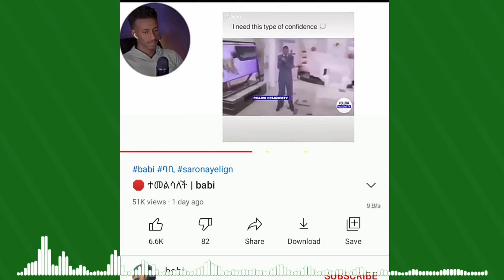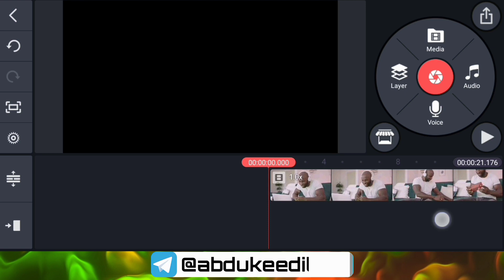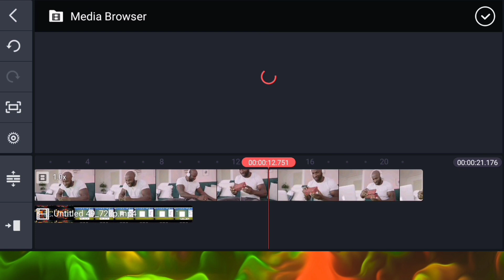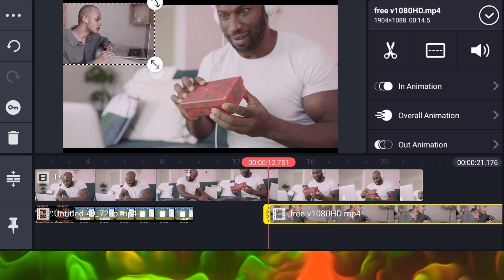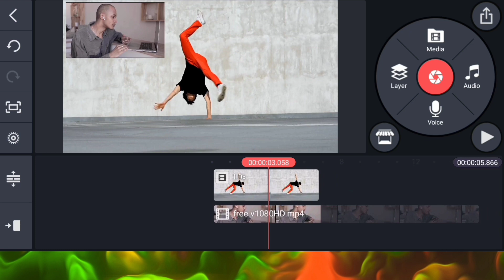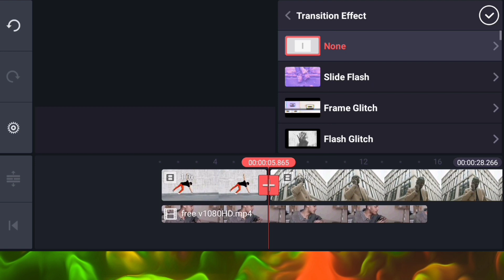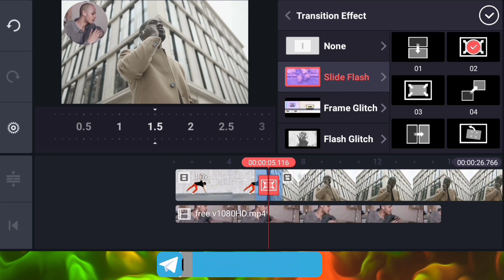ሪአክሽን ቪዲዮ አሰራር በስልካችን በካይን ማስተር | How to Make Reaction Video With Kinemaster | Abduke Editing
ሪአክሽን ቪዲዮ አሰራር በስልካችን በካይን ማስተር | How to Make Reaction Video With Kinemaster | Abduke Editing | አብዱኬ ኤዲቲንግ

👉 In This Video Will See : How to Make Reaction Video In Kinemaster Using Android Phone